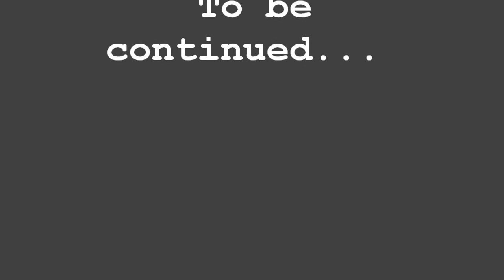Girl being Evil